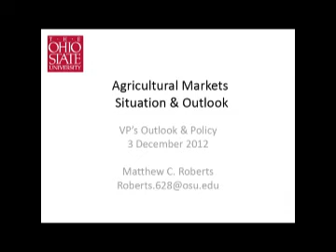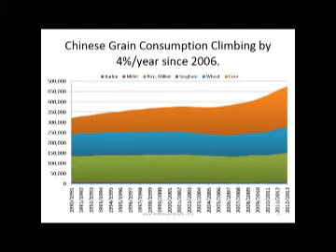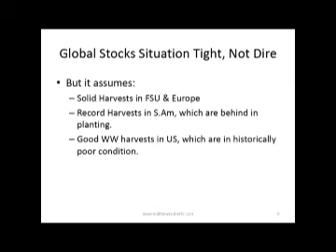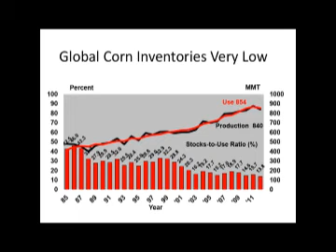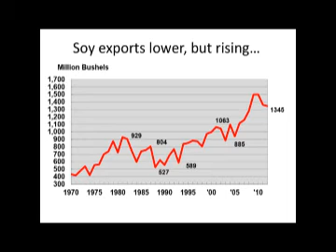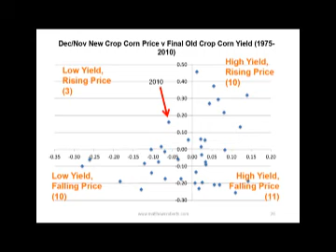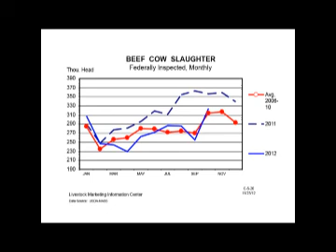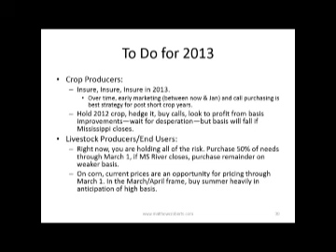Matthew C. Roberts - Ohio State's 2012-2013 Agricultural Policy and Outlook Conference Series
Matthew C. Roberts, Associate Professor and Extension Program Leader in the Department of Agricultural, Environmental and Development Economics at The Ohio State University, presenting "Grains Outlook" at Ohio State's 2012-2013 Agricultural Policy and Outlook Conference Series Preview Meeting on December 3, 2012.